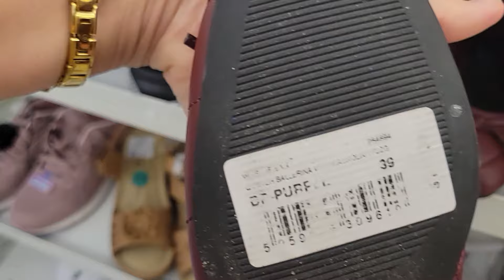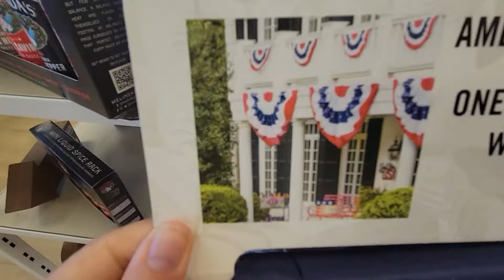VLOG: MODA W USA 🇺🇸 PRZEGLAD W MARSHALLS I ROSS 😁 ZYCIE W USA 🇺🇸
Kochani witajcie na moim kanale. Bardzo milo mi was goscic! Tu Ania, mieszkam na przedmiesciach Chicago i zapraszam do mojego swiata. Pozdrawiam! Zostancie na dluzej 😜